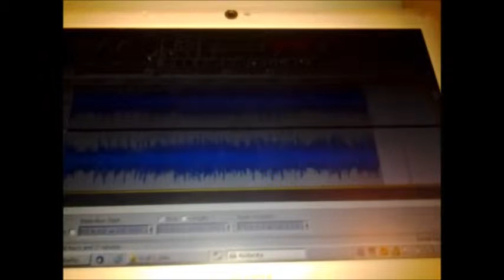Symphony X Paradise Lost LP Side4 9 The Sacrifice 10 Revelation Divus Pennae ex Tragoedia